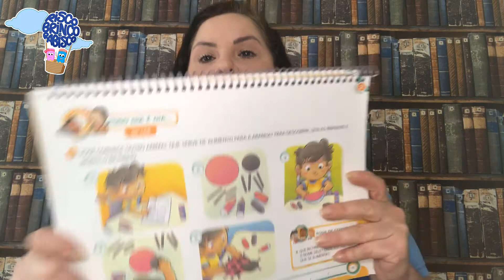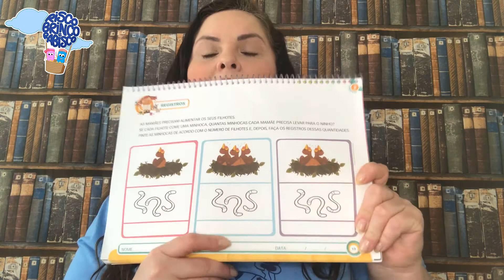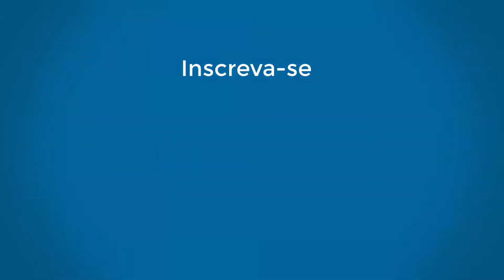Professora Jane - Atividade Jardim - Todo Dia é Dia... De Ler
Professora Jane Lourenço

Atividades da apostila Ser, do Nível 4 - Caderno 2 para a turma do Jardim.
Páginas: 11, 12, 13 e 14